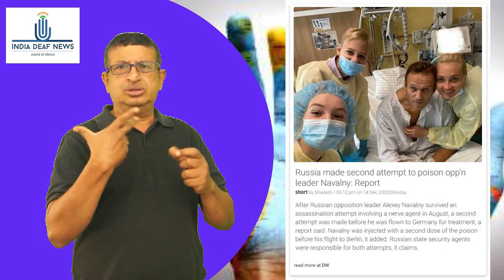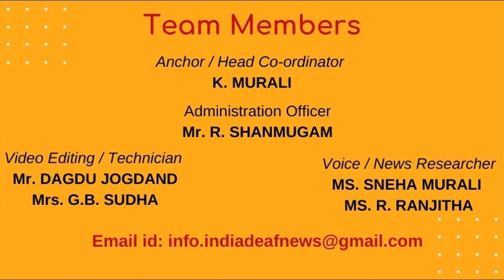World News 15th Dec: Russia made second attempt to poison opp'n leader Navalny: Report